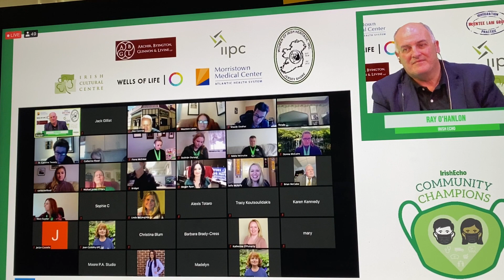Sally's Irish Echo Award